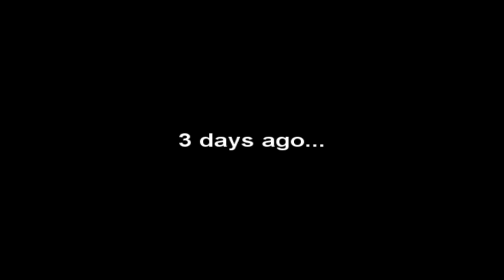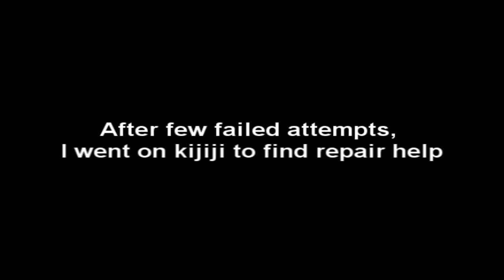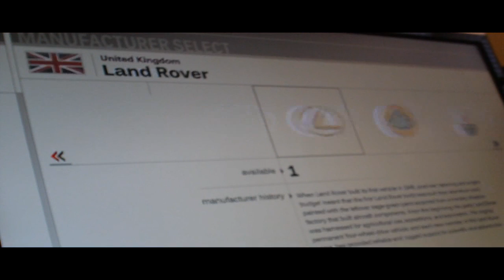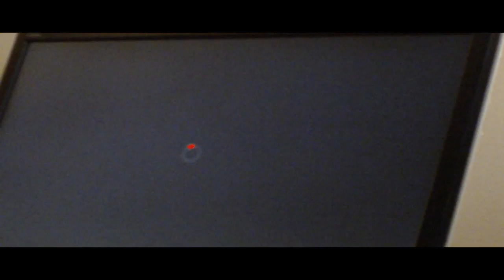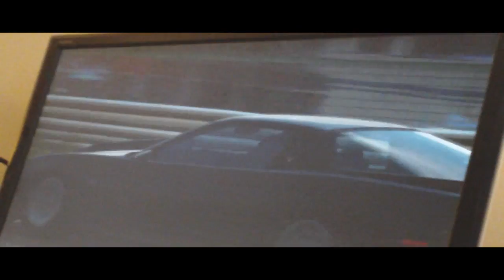Xbox already broke!!!! Forza 3 Gameplay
jesus, only got it for 1 week already experience the ever famous RROD, oh well it's fix now and here's Forza 3 gameplay vid